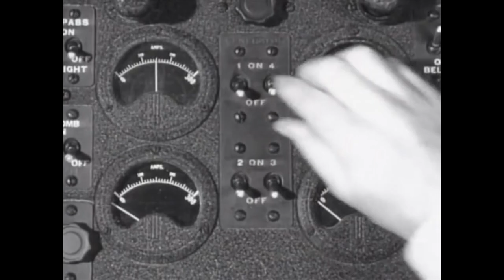Cheap Thrills! Unspeakable Terror! - King Dinosaur (1955)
A look at Bert I. Gordon's feature film debut.